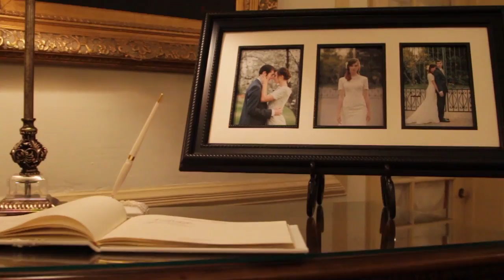Old Meeting House-Demo